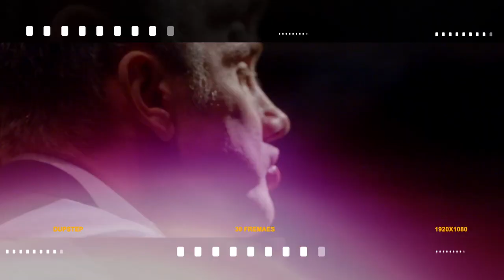How one Real Estate office wrote $14m in GCI | Megan Jaffe - Ray White Remuera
Megan Jaffe is an inspirational woman who began a career in real estate less than 10 years ago. Today she is the owner of the #1 Ray White office Australasia. Her office writes $14m a year in GCI.